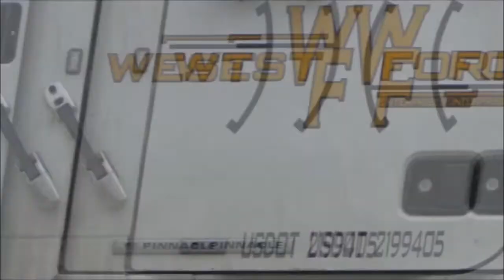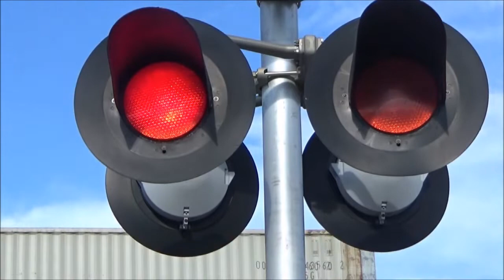Railfanning Texas #2 - Summer 2022 - Haslet, TX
Witam wszystkich w kolejnym filmie ze Stanów Zjednoczonych. Jesteśmy w dalej w Haslet na tej samej linii zaraz za placem towarowym BNSF o nazwie Alliance Yard. W tej składance z kilku ostatnich dni udało mi się nawet złapać kilka ciekawych lokomotyw w tym nawet lokomotyw z Meksyku 🇲🇽 oraz lokomotywy BNSF w starym malowaniu Santa Fe 🟥🟨⬜.

Howdy Y'all to another video from the United States.  In this video we are still in Haslet on BNSF's Fort Worth Sub just outside of Alliance Yard.  In this compilation from the last few days, you will see some interesting freight moves and locomotives, even including loco's from Mexico 🇲🇽 and BNSF Dash 9 loco's still in ATSF paint 🟥🟨⬜.